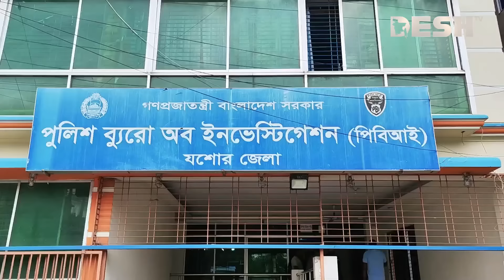তরুণীর বিকৃত যৌ*ন অত্যাচারে শিশুর মৃ*ত্যু | Jessore News | Desh TV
»» Office Address:
42, Shaheed Sangbadik Selina Parveen Sarak, Malibag 1217 Dhaka, Dhaka Division, Bangladesh